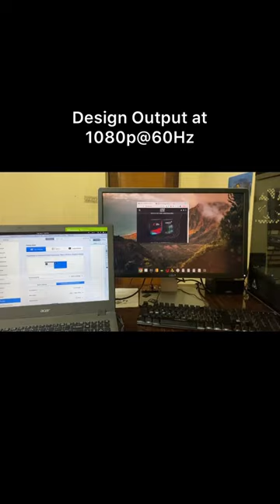ZCU102 Digilent FMC HDMI shorts FPGA computervision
It shows quick demonstration of interfacing Digilent FMC-HDMI Module with  ZCU102.

Musician: @iksonmusic